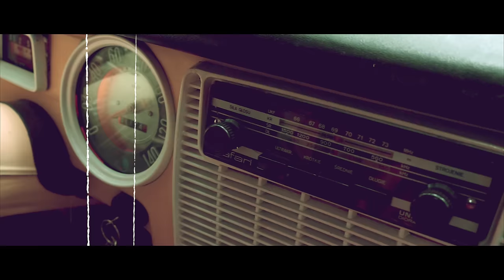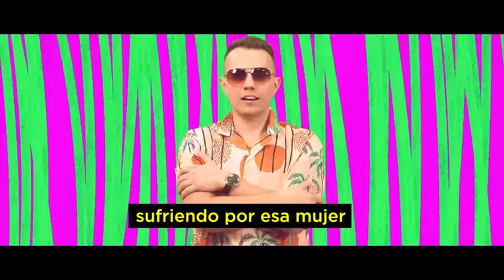MYLØ feat. Zafra Negra - Sufriendo (Official Music Video)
• ABOUT
Bass House Music track by dj and artist MYLØ. Released on Weplay Cologne.

Huge thanks to my wife Adrianna for supporting me, Joanna Sobisch for a great make-up and Tomasz Chlasta for his help!